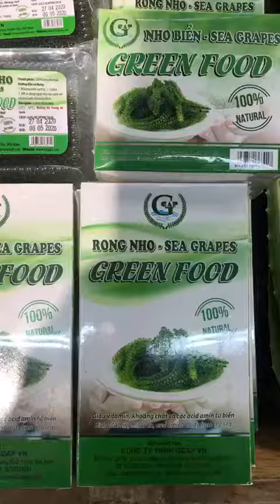Rong nho Green Food tại siêu thị Big C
💯NHO BIỂN (SEA GRAPES) GREEN FOOD - NĂNG LƯỢNG XANH TỪ BIỂN💯
📢📢Hiện nay Rong Nho Biển đang dần trở nên phổ biển và ưa chuộng tại Việt Nam. Và bạn dễ dàng mua được nó trên các trang mạng xã hội, nhưng bạn đang lo ngại không biết nguồn gốc xuất xứ, chất lượng hay giá như thế nào ❓❓❓
CÔNG TY TNHH GCAP VN - đơn vị hàng đầu trong việc nuôi trồng, gia công, sản xuất và phân phối các loại sản phẩm từ Rong nho biển theo công nghệ Nhật Bản.
Công ty chúng tôi cam kết các sản phẩm có đầy đủ chứng chỉ vệ sinh an toàn thực phẩm; sản phẩm đã được các cơ quan chức năng tiến hành kiểm tra và cấp phép.
♻️ Sản phẩm Rong Nho Biển Green Food :
🎋Rong được nuôi trồng tại vùng biển sạch Khánh Hòa;
🎋Thu hoạch và sơ chế theo quy trình của Nhật Bản;
🎋Sản phẩm tươi ngon, không hoá chất, không chất bảo quản. Sản phẩm an toàn tuyệt đối;
🎋Sản phẩm đầy đủ chứng chỉ an toàn vệ sinh thực phẩm;
🎋Sản phẩm: chất lượng thực - giá trị thực.
👉MUA SẢN PHẨM TẠI CÔNG TY CHÚNG TÔI ĐẢM BẢO CHẤT LƯỢNG, CAM KẾT ĐỔI TRẢ SẢN PHẨM NẾU KHÔNG ĐÚNG NHƯ QUẢNG CÁO.
🏡Địa chỉ:
🏠 106 Võ Trứ - Tân Lập - Nha Trang - Khánh Hòa
🏠 Tại các siêu thị thuộc hệ thống Big C trên toàn quốc
📞 HỢP TÁC LÀM ĐẠI LÝ HOẶC LẤY GIÁ SỈ: 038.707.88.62